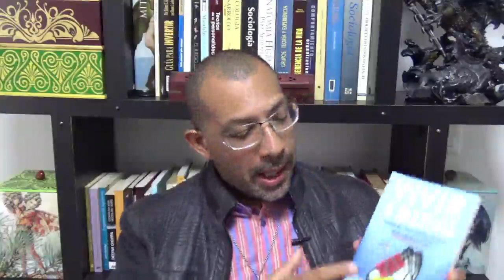Vivir a Medias - Cuando el "Crecimiento Personal" no te Ayuda a Crecer José Luis Garcia 3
¿Por qué vivir a medias si podemos tener una vida plena?, es la pregunta que busca responder este libro. Sus autores, José Luis García Marcano y Lenin José Wilhelm Fuenmayor, especialistas en diversos modelos de tecnología humana como la PNL, la Inteligencia Emocional, el Cerebro Triuno, entre otros. A través de historias, anécdotas y reflexiones nos invitan a darnos una mirada a nosotros mismos y generar la motivación para continuar transitando el camino de la vida, hacia lo que de una u otra forma todos buscamos: LA FELICIDAD, pero no a medias, sino de forma responsable e integral.

Esta publicación se encuentra disponible en AMAZON en sus versiones digital e impresa en el siguiente enlace